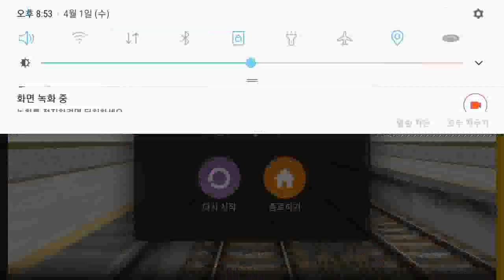Hmmsim2 달리안 (문산~제주공항)